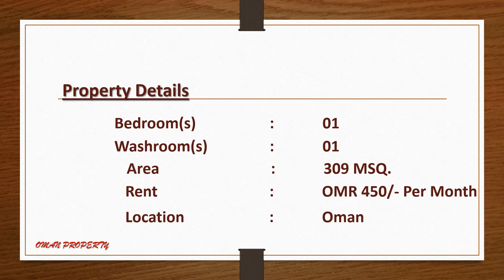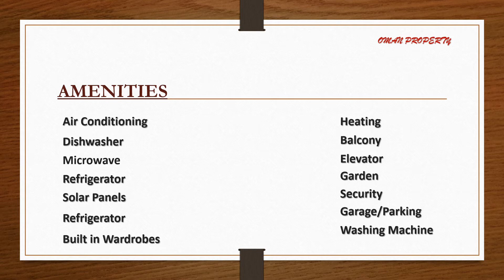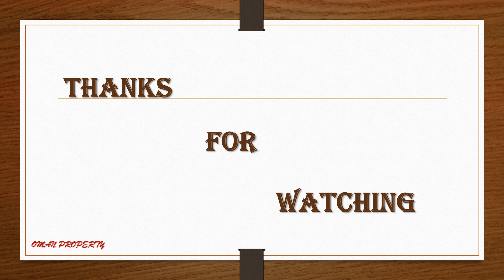ROOMS FOR RENT IN OMAN II LIVING COST IN OMAN II HIGHER QUALITY OF LIVING II OMAN PROPERTY 2021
Property Details
Bedroom(s)   :  01
Washroom(s)  :  01
Area   : 309 MSQ.
Rent    :  OMR 450/- Per Month
Location   :  Oman

Amenities
Air Conditioning
Dishwasher
Microwave
Oven
Refrigerator
Built in Wardrobes
Solar Panels
Doublepane Windows
Heating
Balcony
Elevator
Garden
Garage/Parking
Laundry Room
Washing Machine
Security